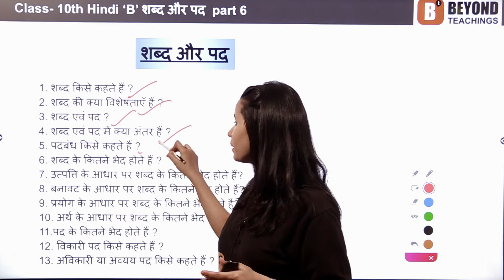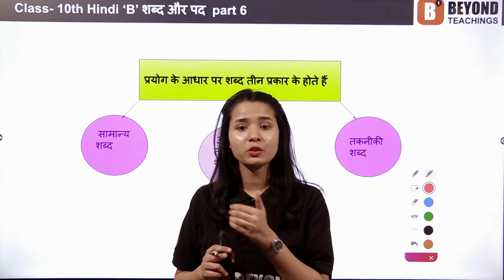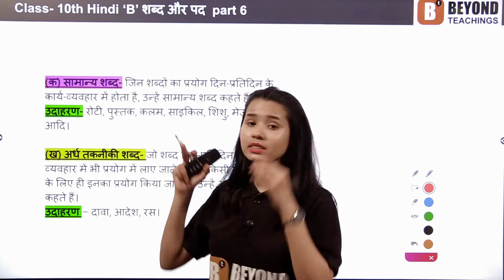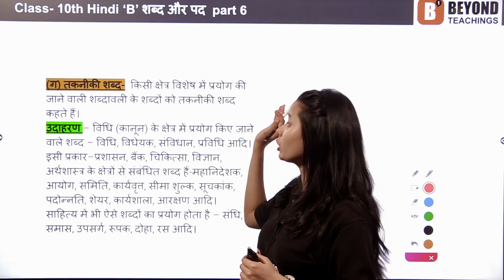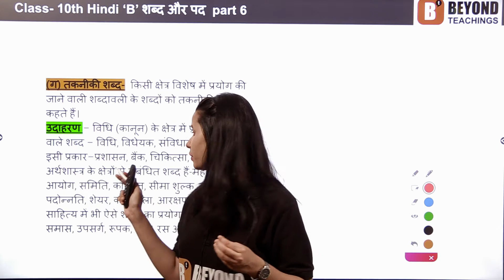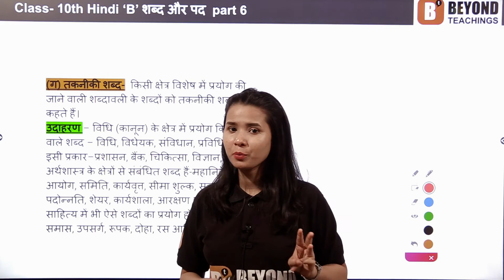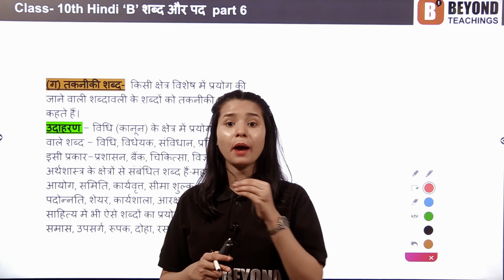CBSE 10th Hindi - प्रयोग के आधार पर शब्दों का वर्गीकरण - Part - 6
"1. सामान्य शब्द किसे कहते हैं ?
2. अर्ध तकनीकी किसे कहते हैं ?
3. तकनीकी शब्द किसे कहते हैं ?"